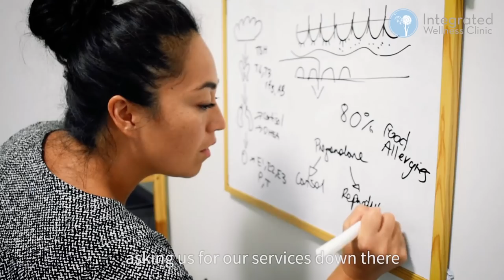Brisbane Naturopath - into with founder & Naturopath Suzi meet our naturopaths in Brisbane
Brisbane Naturopath Clinic intro with Suzi Le Fanue Naturopath Founder at Integrated Wellness Clinic

A Brisbane team of Naturopaths practicing evidence based complementary medicine and Nutritionist and too the support of our wellness assistants. We use our 3 step methodology to address the 3 primary pillars of health.

Locations : Sunshine Coast, Brisbane, Gold Coast & Online Or Phone

Location Details

Integrated Wellness Clinic - Naturopath & Psychology Sunshine Coast - Mooloolaba Map
(level 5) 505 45 Brisbane Road
Mooloolaba QLD 4557

Integrated Wellness Clinic - Sunshine Coast - Mooloolaba
level 5/45 Brisbane Rd, Mooloolaba QLD 4557

Integrated Wellness Clinic - Caloundra :
Shop7 / 51/55 Bulcock Street
Caloundra QLD 4551

Naturopath Sunshine Coast - Integrated Wellness Clinic - Caloundra
Shop 7 / 51-55 Bulcock Street
Caloundra QLD 4551

Integrated Wellness Clinic - Noosa
4/6 Swanbourne Way,
Noosaville, Queensland 4566

Integrated Wellness Clinic - Brisbane :
15 Latrobe Terrace,
Paddington, Queensland 4064

Gold Coast Naturopath & Psychology - Integrated Wellness Clinic :
6A/55 Upton St,
Bundall Queensland 4217